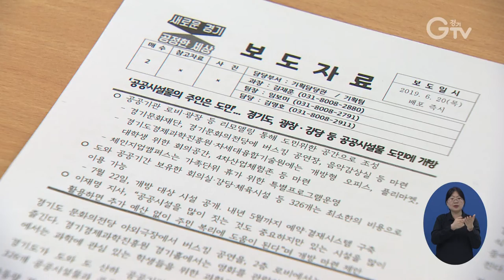경기도 공공시설물 도민 개방 활짝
[앵커멘트] 경기도 공공기관 로비나 강당, 회의실 등의 공공시설이 곧 도민들을 위한 멋진 공간으로 활짝 열립니다. 어떤 곳은 공연장으로, 또 어떤 곳은 사무공간으로, 영화관, 체육시설, 가족놀이시설까지, 공공기관에서 손쉽게 이용할 수 있게 바뀝니다. 자세한 내용, 최지현 기자가 전해드립니다.

[리포트]
경기도는 공공시설의 공간을 개조해 도민에게 개방하겠다고 발표했습니다.

이번에 계획한 곳은 우선 300여 곳입니다.

[싱크]안동광/ 경기도 정책기획관
“현재 도가 파악한 개방 시설물은 모두 326개로 회의실이 243개로 가장 많고 행사장과 강당 58개, 체육시설 19개, 운동장 6개입니다.”

경기도 공공기관 중 개방 가능 한 곳이 대부분 열린다고 보시면 되는데요.

단순하게 드나들 수 있는 차원을 넘어 공간 리모델링을 통해 여러 용도로 쓰임새 많게 탈바꿈 합니다.

[스탠드업: 최지현 기자]우선 공공기관의 이런 로비와 광장 등을 기관 성격에 맞게 리모델링해 누구나 쉽게 와 무료로 사용할 수 있도록 합니다.

부분CG)가장 먼저 경기도문화의전당과 경기문화재단, 경기도경제과학진흥원, 차세대융합기술원, 판교스타트업캠퍼스부터 새롭게 열립니다.

공연이나 음악감상실, 영화관, 열린 사무실, 가족 놀이시설, 4차산업체험존 등 다양한 시설로 공간 개조 작업을 계획하고 있습니다.

또 경기도와 공공기관이 보유한 회의실이나 강당, 체육시설 등도 최소한의 비용으로 이용이 가능하도록 했습니다.

구체적인 개방 시설 정보는 내달 7월22일 경기도 홈페이지에 공개합니다.

시설 이용 예약 등은 해당기관 전화나 홈페이지를 통해 신청 가능합니다.

경기GTV최지현입니다.

영상취재: 최홍보, 영상편집: 김정환 , 영상그래픽 : 우윤정